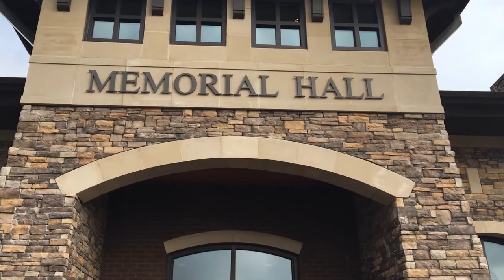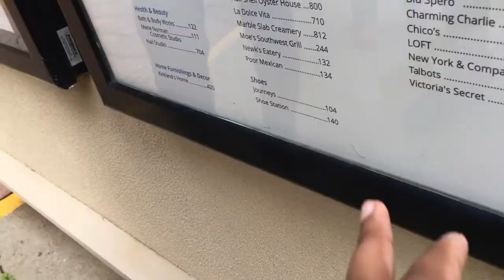THE BOYS ARE BACK - Coastal Alabama Field Trip Vlog!